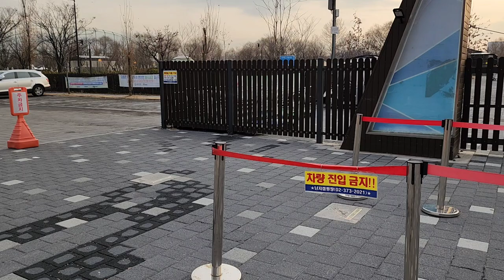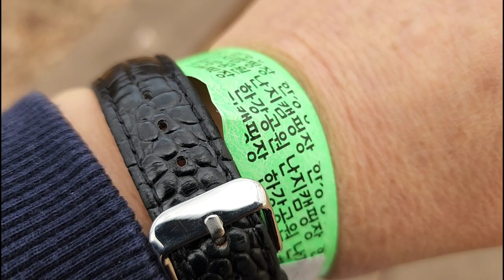[korea camping vlog 13 ~ 영하의 날씨에 따뜻한 캠핑하기 ~ 동계캠핑]날씨가 밤에는 영하 10도 이하에서도 따뜻한 캠핑은 어렵지도 않고 많은 장비도 필요치도 않다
이번 겨울은 유난히 추운듯 하고 눈도 자주 온다
낮에도 영하 7~8도에 야간에는 영하 15도 정도까지 내려가는 날에도 그렇게 많은 장비가 필요하지는 않다

다만,따뜻하게 해줄 장비 한두개면 족하다
나는 기름냄새를 싫어하기에 등유난로를 잘 사용하지 못한다
그래서 인즉,석유난로는 사용하지 않고 화목난로나 전기장판정도로도 따뜻하게 캠핑하려면 무엇보다도 사실 외투 두둑히 입고 캠핑하면 별로 추운줄 모른다

여기에 캠핑장에서 허용되는 범위내에서의 작은 난방기 하나 더 있으면 충분하다

오늘은 세번째로 찾은 난지 캠핑장이다
이곳은 장단점이 확연하다
넓고 크고 깨끗하고 정리가 잘되어 있지만 이용하기 서울시 공공서비스 예약시스템에서 사전에 예약을 하고 이후에 이용하더라도 캠핑장과 주차장이 구분되어 별도의 요금을 지불하여야 하는 시스템이라 약간 불편하다

그럼에도 위치적인 장점때문에 가끔 이용하게 된다

정말 추운 1월 중순에 세상이 꽁꽁 언 겨울에 캠핑을 하여도 사실 그렇게 춥지 않다
기본적으로 야간에는 영하 10도 이하에서 캠핑을 하게 되며 바람이 강하지 않다면 왠만한 텐트로도 어려움없이 캠핑을 즐길수가 있다

캠핑하기 좋은 계절은 봄,가을이기도 하지만 겨울도 나름대로 멋진 캠핑시즌이라고 본다